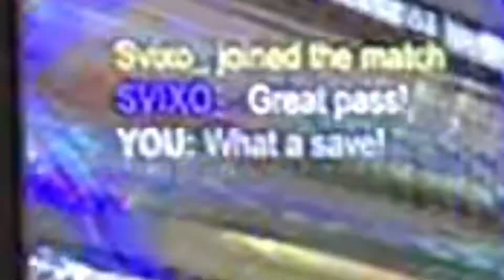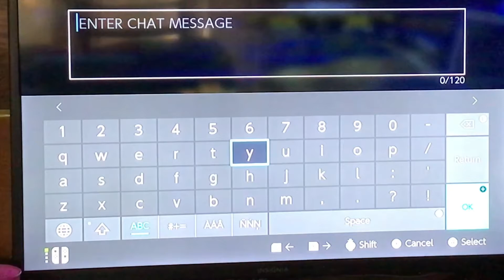Epic Rocket League Gameplay 2